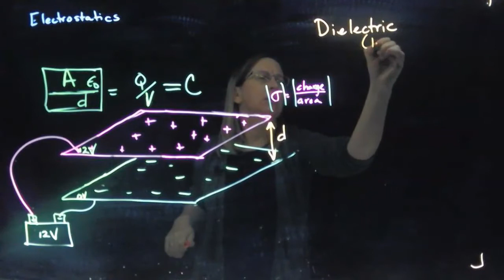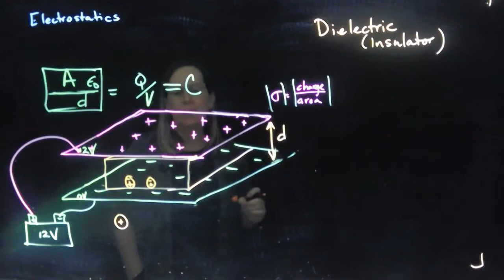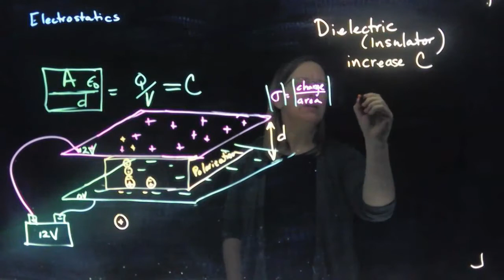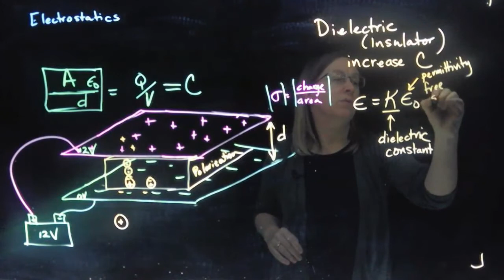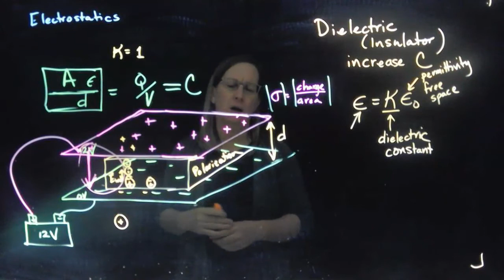Electrostatics13: Dielectrics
Capacitor with dielectric. Permittivity of free space. OpenStax 8.4.